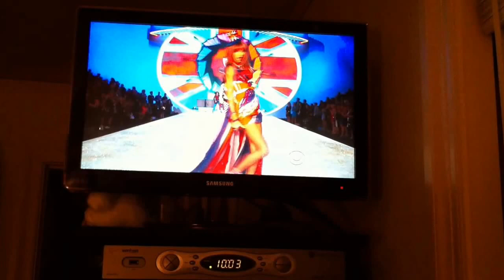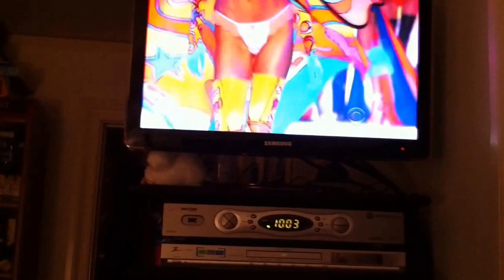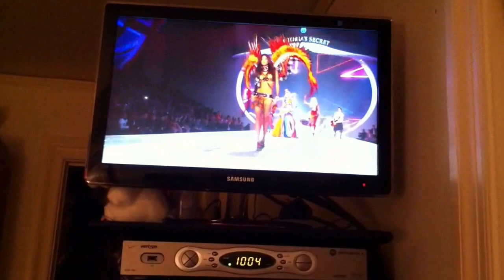Victoria's Secret Fashion Show on December 10, 2013